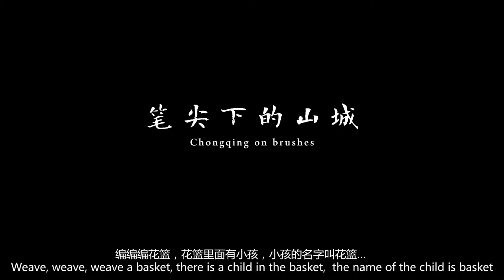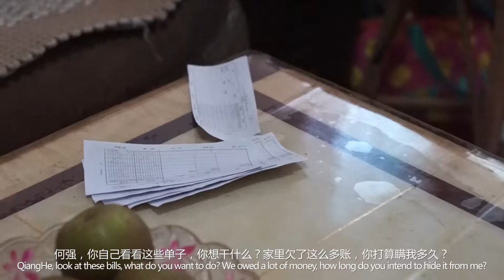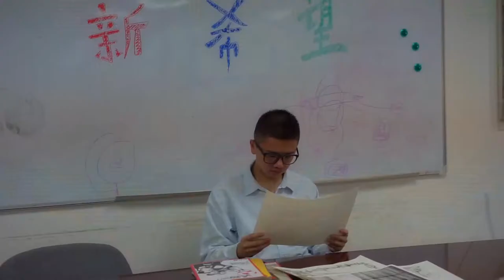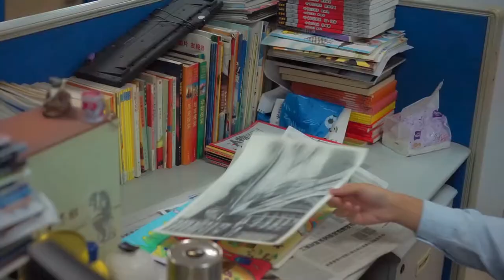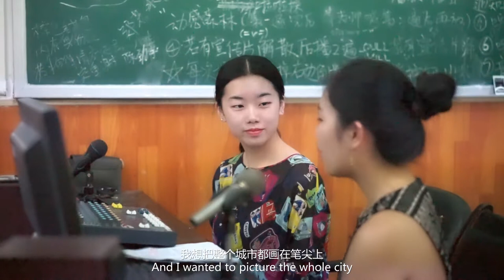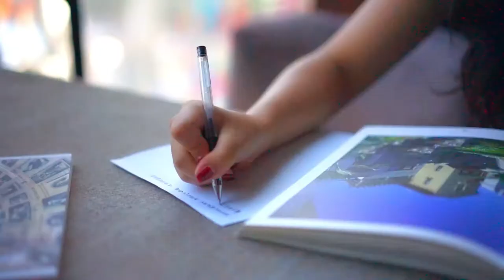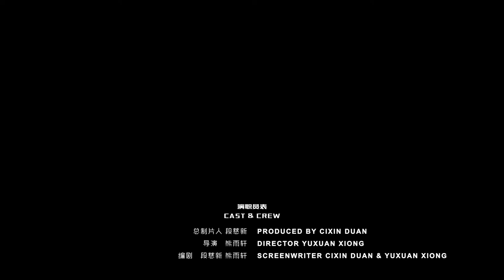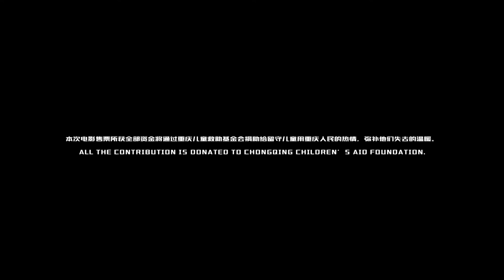Chongqing On Brushes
Plot Summary
Xi He has been fond of painting since she was a little girl. When she was six, her hometown Chongqing became a centrally-administered municipality. While she faced the turning point of her hometown, an idea formed in Xi He's mind: documenting her surrounding life and depicting her ideal hometown.
With the economic development, the mountain city has become a prosperous metropolis, and Xi He never stops on the way to her dream achievement.
Director/Writer: Yuxuan Xiong
Producer:Cixin Duan
Top Billed Cast: Xiaohan Wang, Xinyan Luo, and Xiaomei He